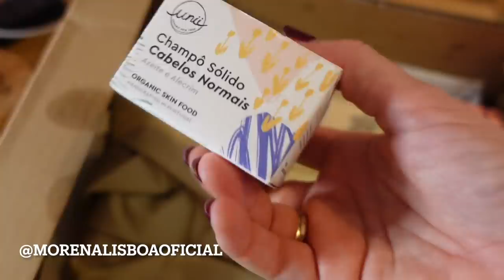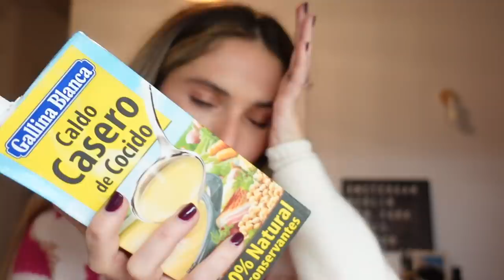VLOGMAS 10 - No me reconozco ni yo 😅 | Julia March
¡Ya están aquí los VLOGMAS! Espero que os gusten muchísimo y que me deis vuestro feedback en los comentarios 😊🎄❤️

Si te gustan mis vídeos te invito a seguirme en mi Instagram :)